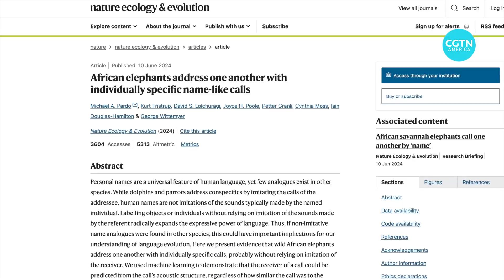Wild elephants may address each other with name-like calls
Elephants have names. Yes, you heard that right. It turns out that, much like human beings, these large animals address each other with specific, individual, name-like calls. A new scientific study of elephants has reached that rather dramatic conclusion.